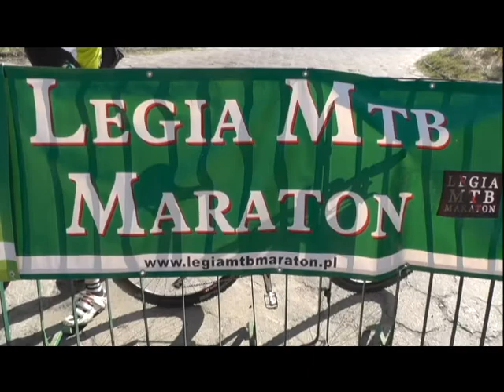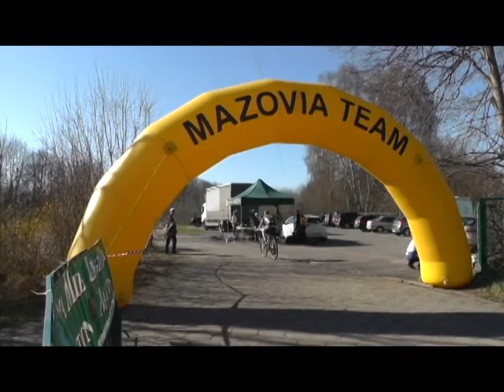Legia MTB Maraton Rembertów Meta